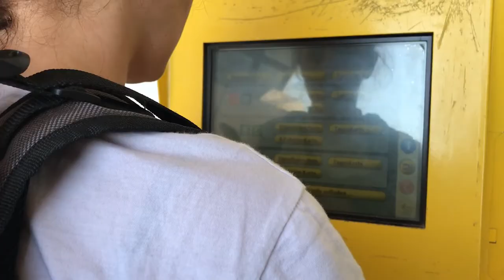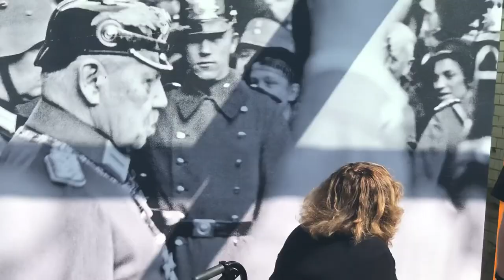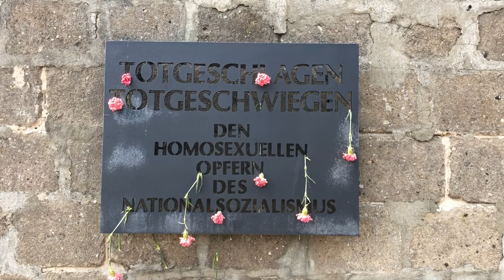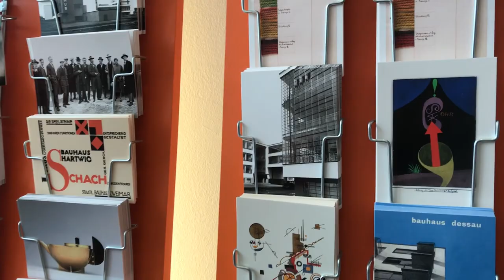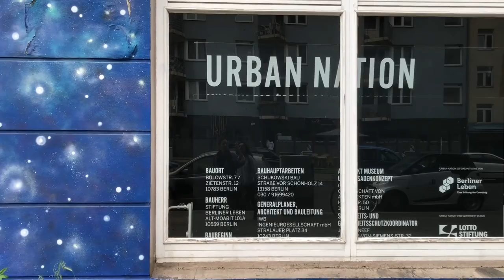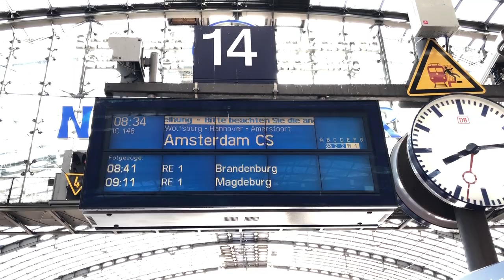Eurotrip 2018 | Berlim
Vídeo da primeira cidade da nossa Eurotrip - Berlim - Alemanha.
13 a 20 de maio do 2018